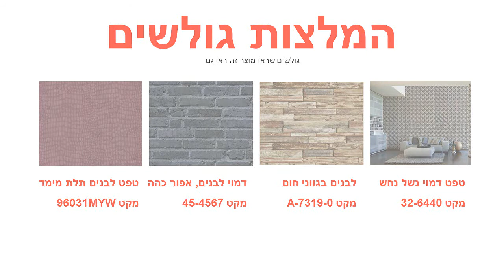טפט קיר דמוי סקיי בשמנת